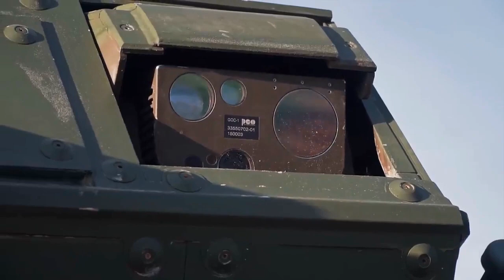Украина купит сразу 100 бронетранспортеров Rosomak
Когда именно мы можем получить эти машины и другие детали сделки пока не сообщаются